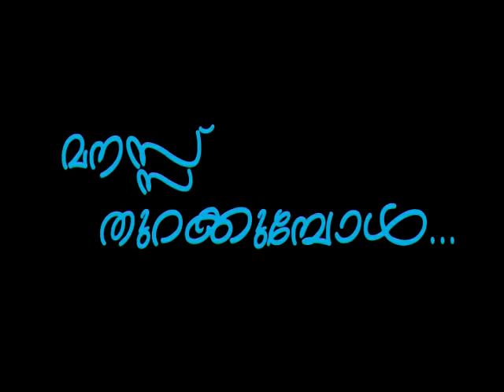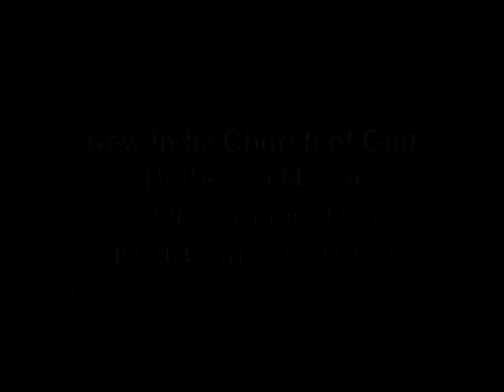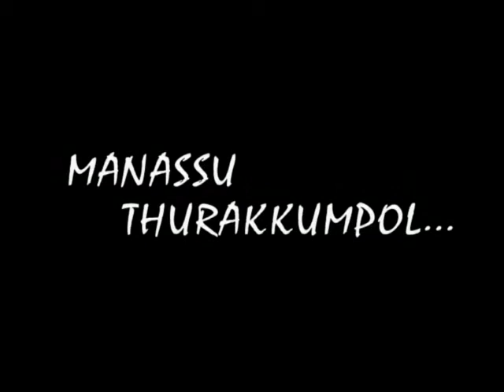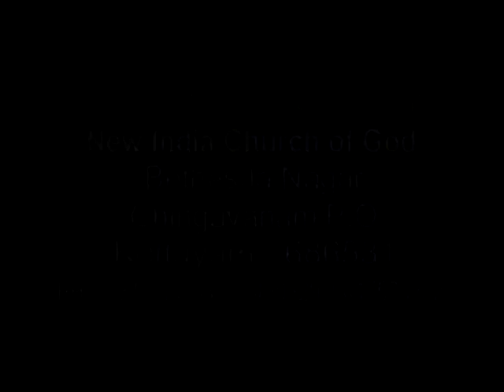Sis Mariamma Thampy &Merikutty philip -Episode 45